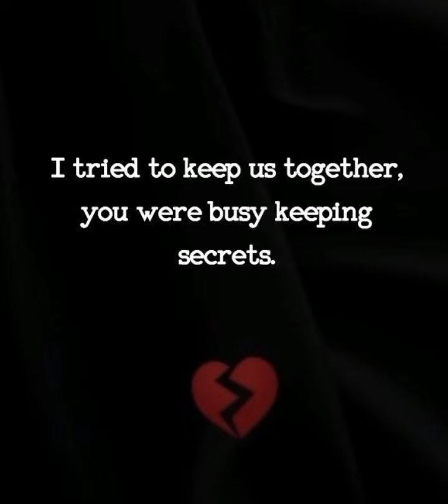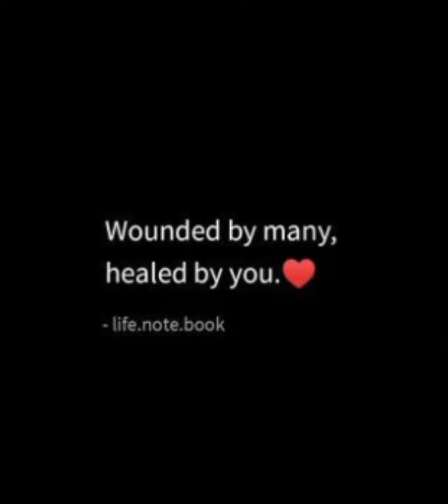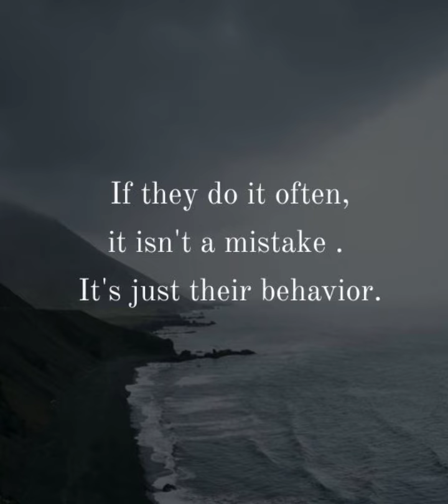Breakup Quotes For Self Motivation